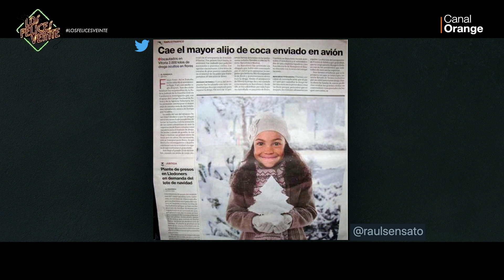Los Felices Veinte: Entrevista a Nacho Carretero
Programa 1x42 con Nacho Carretero